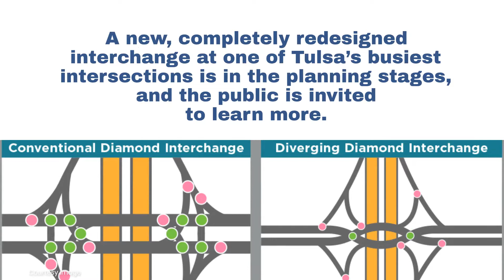ODOT planning new, redesigned interchange at major Tulsa intersection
The Oklahoma Department of Transportation is proposing a new Diverging Diamond Interchange — or DDI — at the intersection of Memorial Drive/U.S. 64 and the Creek Turnpike/U.S. 169 in south Tulsa.